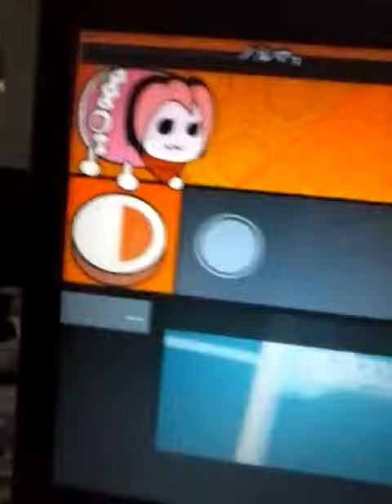Speedcore test 5